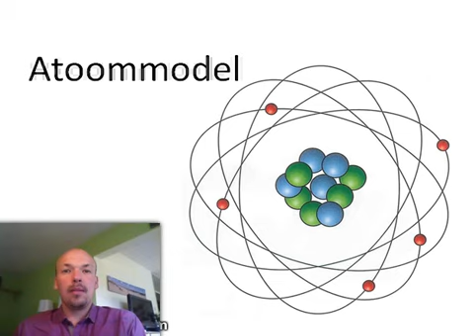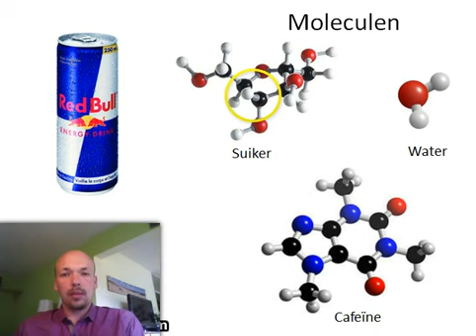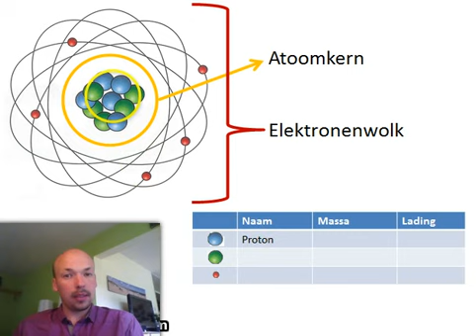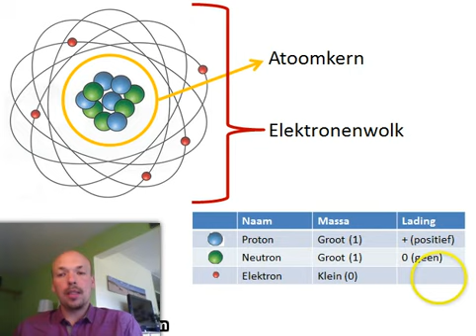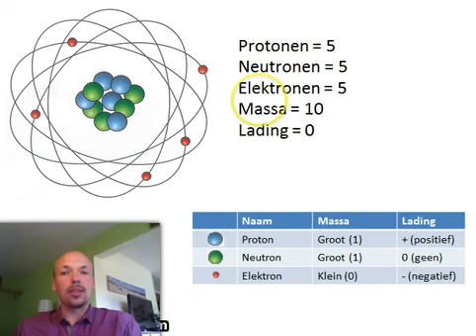Natuurkunde uitleg Straling 1: Het Atoommodel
Inhoud video:
- Uitleg wat een molecuul is
- Uitleg wat een atoom is
- Uitleg waar een atoom uit bestaat
- Uitleg welke eigenschappen protonen, neutronen en elektronen hebben